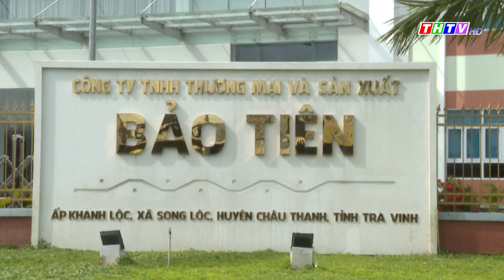Tăng cường công tác PCCC và CNCH trong tháng qua | Phòng cháy chữa cháy - An toàn cho mọi nhà